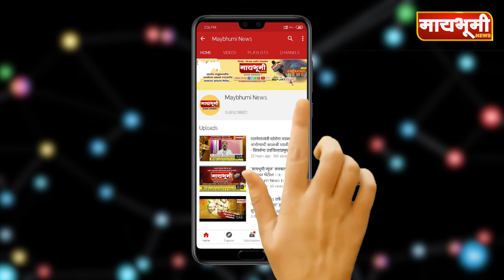कोरोना रुग्णांच्या सेवेसाठी वृद्ध शिक्षक पेन्शनरही मैदानात..